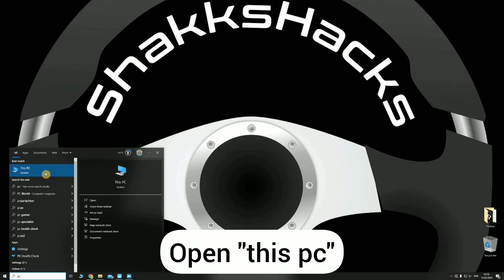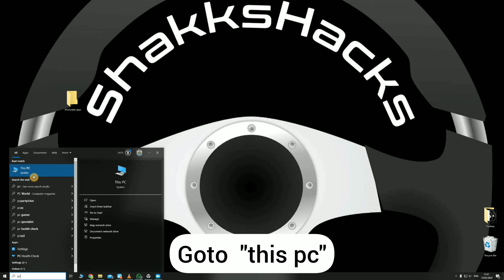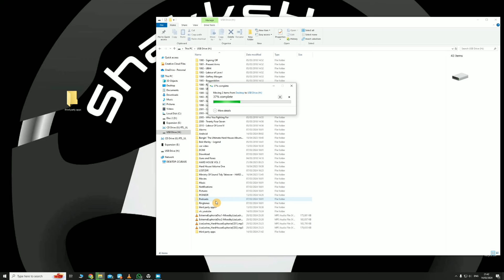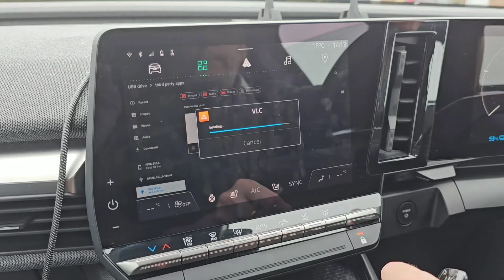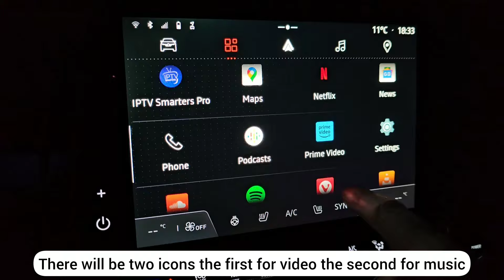Installing apps Renault Austral hybrid android infotainment system OpenR link multimedia player.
Tested working October 24

Installing apps to Renault Austral hybrid android infotainment system OpenR link.
we used vlc media player as an example but lots of apps can work.

We test these APK's for a week to limit the possibilities of some apps features not working properly and believe we've chosen the best possible app for the system.

We don't get paid for YouTube we spend a lot of time testing these apps to make sure they are the best versions possible.

We've had a few reports of people not having the files app on their car's and we're working tirelessly to find a solution, when we know you'll know.

DOWNLOAD APK BELOW.

Safe to Download

These APKs are signed by Videolabs and upgrade your existing app.
APK certificate fingerprints

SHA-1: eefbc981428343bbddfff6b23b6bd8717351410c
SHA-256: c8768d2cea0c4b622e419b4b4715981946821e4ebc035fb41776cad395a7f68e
Certificate: CN=Jean-Baptiste Kempf, O=VideoLAN Mobile, L=Paris, C=FR

The cryptographic signature guarantees the files are safe to install and were not tampered with in any way.

As always download and install at your own risk.

Renault Austral hybrid, Megane E-tech, Scenic E-tech all cars with OpenR link.

Do this at your own risk, we are not responsible for any damage caused.